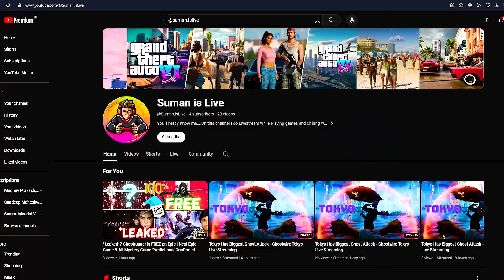Problems in Acer Nitro 5 Gaming Laptop in 2024 - GeForce GTX 1650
If you like my honest review & want to support the channel financially you can PhonePe Gpay UPI  suman.unboxed@dbs In this video I tell you about Problem & major issues that you will face with Acer Nitro 5 Gaming Laptop GTX 1650 with Keyboard, weight, battery backup, charging brick. I explained clearly about disadvantages of carrying a Gaming laptop in 2024. I have also suggest you below some of best gaming laptop that you can consider to buy in 2024.

This video s just a guide of common problems that you will face in any gaming laptop.  If you know anymore problem with gaming laptop then let me know in comments.

Buy link of best gaming laptop
Acer Nitro V Gaming Laptop 13th Gen Intel Core i5-13420H with RTX 4050 Graphics 6GB VRAM

Acer Nitro 5 Gaming Laptop AMD Ryzen™ 7 7735HS Octa-Core Processor- (16GB/ 512 GB SSD

Acer Nitro 5 12th Gen Intel Core i5 Gaming Laptop with 39.62 cm (15.6") FHD IPS Display

ASUS ROG Strix G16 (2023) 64WHrs Battery, Intel Core i5-13450HX 13th Gen, 16" FHD+ 165Hz, 6GB RTX 3050, Gaming Laptop

MSI Cyborg 15, Intel 12th Gen. i5-12450H, 40CM FHD 144Hz Gaming Laptop (8GB/512GB NVMe SSD

If you want to know more about Acer Nitro 5 Gaming Laptop honest review in detail then watch this
where I discussed about below points very clearly.

- Acer Nitro 5 Review Amazing Performance
- Acer Nitro 5 Power, weight, configuration
- Acer Nitro 5 Build quality, design, performance
- Acer Nitro 5 Gaming laptop with 2 big cooling fans
- Acer Nitro 5 USB ports and data transfer performance
- Acer Nitro 5 Intel H series processor, high-performance gaming laptop
- Acer Nitro 5 Gaming laptop Acer 747 0 with 4K Editing efficiency
- Acer Nitro 5 Multiple layers, high-quality software, efficient performance
- Acer Nitro 5 review Design, performance, high fan, long hours